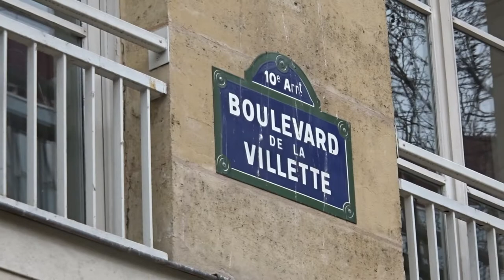Carnaval de Paris 3 mars 2019 carnaval No.1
* carnavalparis paris paris20e Le Carnaval de Paris 3 mars 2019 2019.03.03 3mars2019 3mars 2019 dimanche cortège musical costumé defile défilé dans les rues Place Métro Gambetta Paris 75020 Bd Ménilmontant Bd Villette Métro Belleville jusqu'à Place de la République Paris 75011
* carnavalparis villette carnaval paris paris20e promenade boeufgras La Promenade du Boeuf Gras
* parade carnival Le Carnaval de Paris 2019 3mars2019 dimanche cortège musical costumé défilé dans les rues Place Métro Gambetta Paris 75020 Bd de Ménilmontant Bd de Belleville Métro Belleville défilé vers la Place de la République Paris 75011